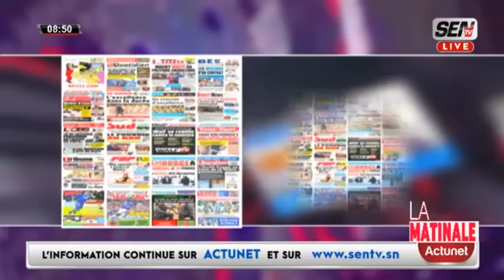Revue de Presse wolof zik et Sen tv du mardi 30 Juillet 2024 avec Mantoulaye Thioub Ndoye